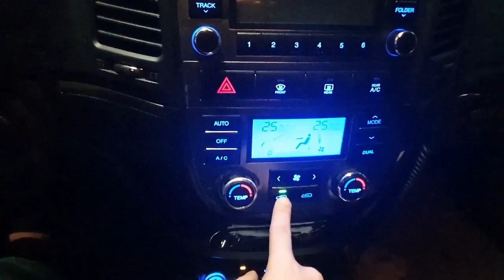자동차 에어컨냄새 10초만에 없애는 방법 꿀팁 How to get rid of car heater odor in 10 seconds